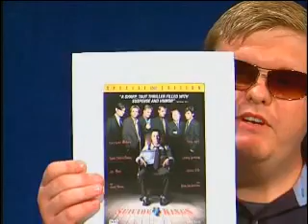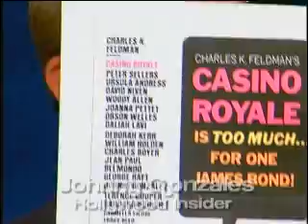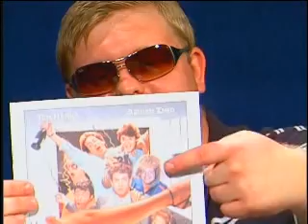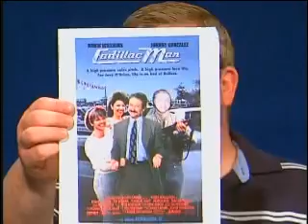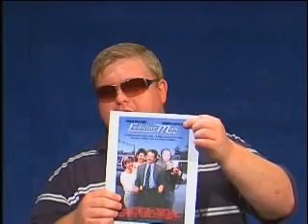Weymouth After DarkS2 Ep1-pt4"Johnny Gonzales, Mr Hollywood"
Weymouth After Dark gets a visit from Hollywood when Johnny Gonzalez drops by to share backstage stories and celebrity scene gossip. .Thats Entertainment!